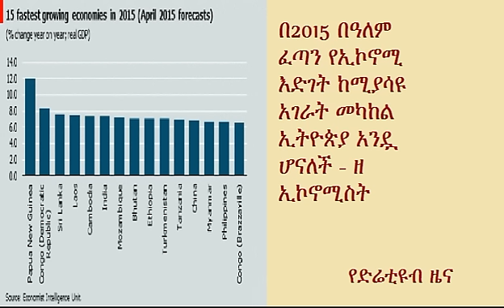DireTube News - Ethiopia Among 15 fastest growing economies in 2015